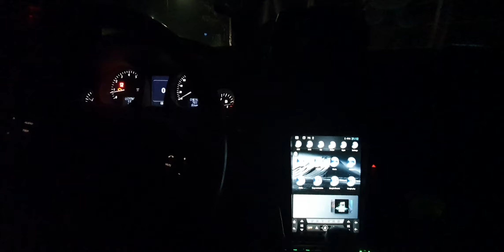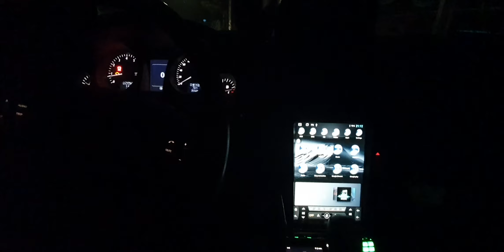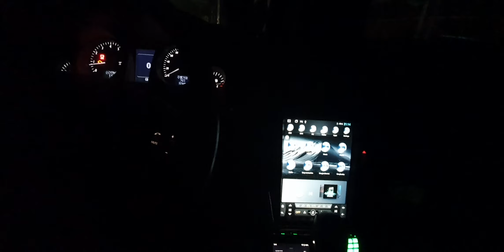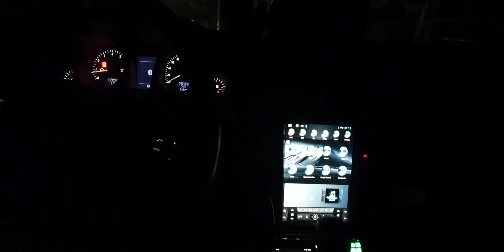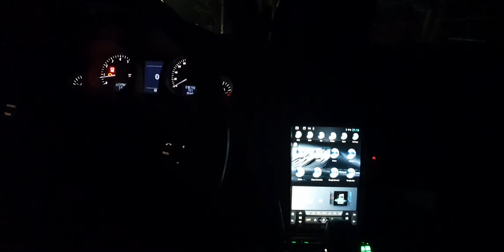alpine f1 status dvi-9990e h990 Holden 꿈의대화 옥탑방 연인들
skylife android set-top optical
pontiac g8 android tablet
sony nw-wm1am2
alpine dvi-9990e, h990
audiocontrol dm810

(tw, mr ) alpine 3566
(mw) soundstream tra 960
(sW) soundstream tra 800
Tri ampping passive

(tw) alpine 6019
(mr) SEAS mca 12rc
(mw) SEAS exotic w8
(sW) Stroker 18 DVC